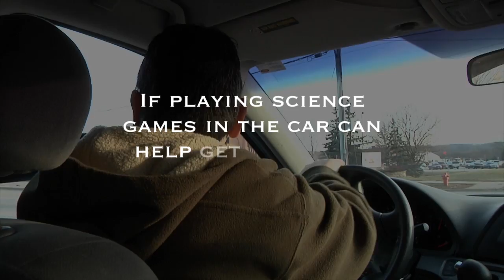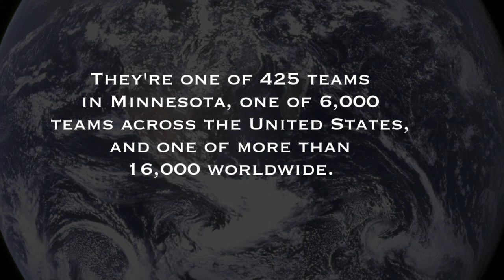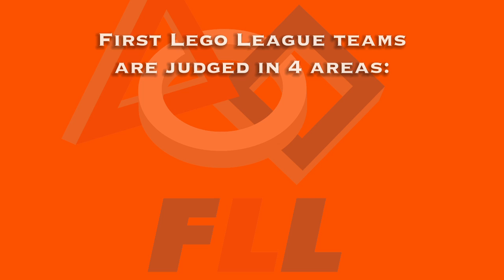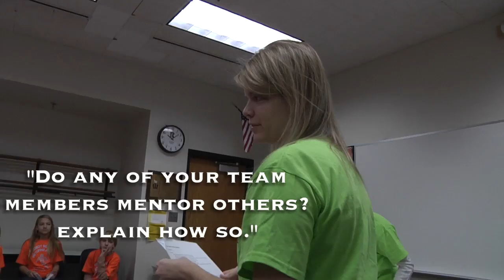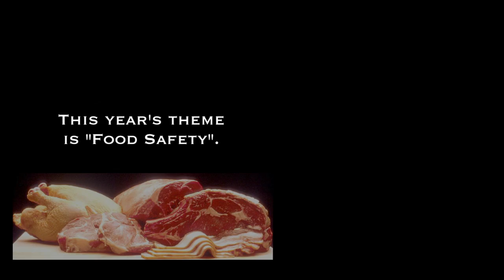FIRST® LEGO® League.mov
Follow a team through a FIRST® LEGO® League Competition. These kids spent months preparing for this day. First Lego League lets kids explore science, technology, engineering and math in a way that shows them how much fun STEM learning can be.